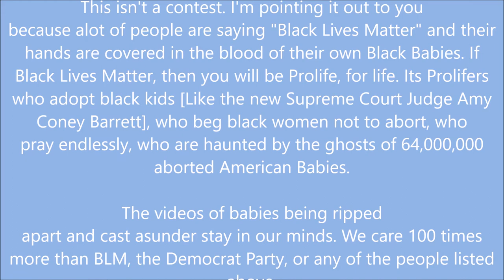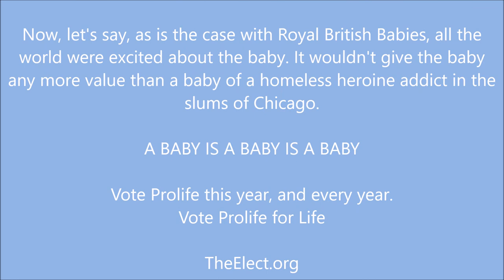Womb Lynching What Abortion does to Black Families & responses to 3 points made by Pro-Abortionists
Short Video on abortion and the people we don't see who should be around us. Sisters, Brothers, Uncles, Aunts, Nieces, Nephews, Grandkids, Neighbors, Best Friends, Wives, Husbands, Doctors, etc.

MLK's Niece calls abortion "Womb Lynching".